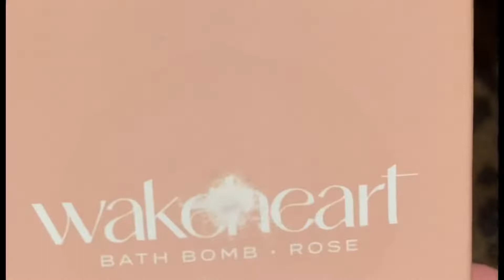asmr relaxing sounds